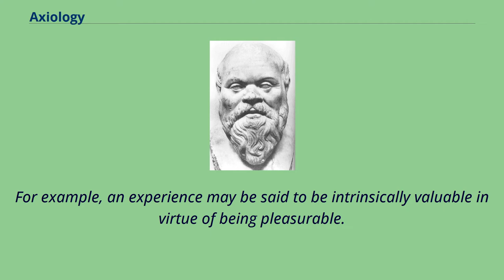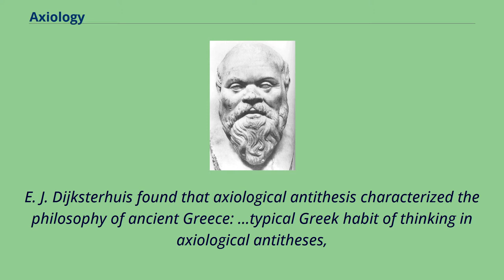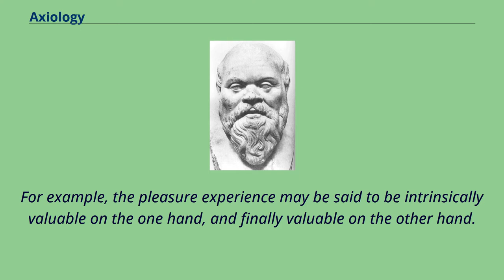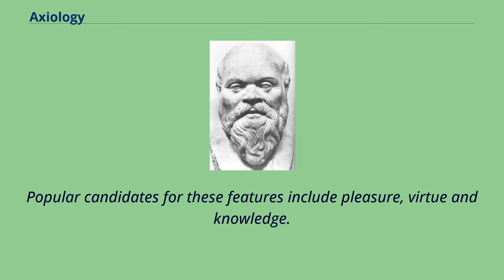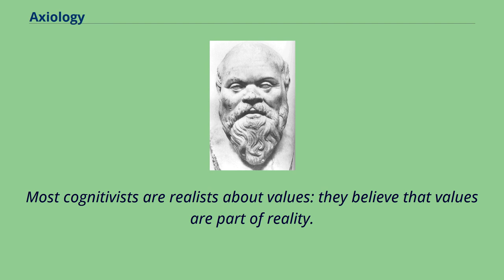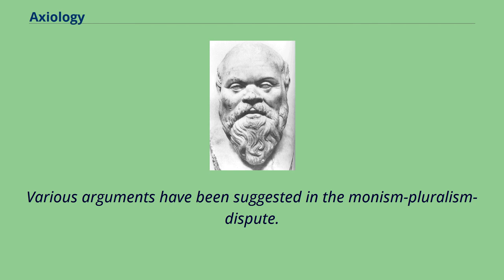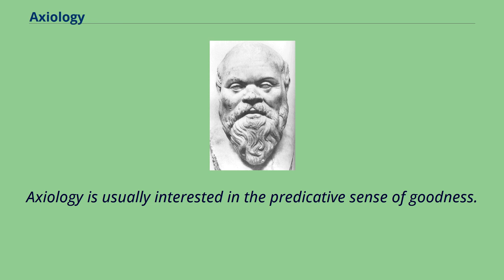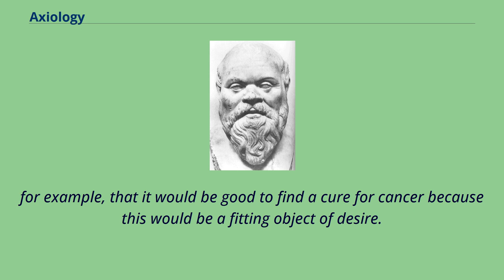Axiology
Meta-ethics
Axiology （from Greek ἀξία, axia: "value, worth"; and -λογία, -logia: "study of"） is the philosophical study of value.
It includes questions about the nature and classification of values and about what kinds of things have value.
It is intimately connected with various other philosophical fields that crucially depend on the notion of value, like ethics, aesthetics or philosophy of religion.
It is also closely related to value theory and meta-ethics.
The term was first used by Paul Lapie, in 1902, and Eduard von Hartmann, in 1908.
The distinction between intrinsic and extrinsic value is central to axiology.
One conceptualization holds that something is intrinsically valuable if it is good in itself or good for its own sake.
It is usually held that intrinsic value depends on certain features of the valuable entity.
For example, an experience may be said to be intrinsically valuable in virtue of being pleasurable.
Extrinsic value, by contrast, is ascribed to things that are valuable only as a means to something else.
Substantive theories of value try to determine which entities have intrinsic value.
Monist theories hold that there is only one type of intrinsic value.
The paradigm example of monist theories is hedonism, the thesis that only pleasure has intrinsic value.
Pluralist theories, on the other hand, contend that there are various different types of intrinsic value, for example, virtue, knowledge, friendship, etc.
Value pluralists face the problem of explaining whether or how the different types of value can be compared when making rational decisions.
Some philosophers state that values do not exist on the most fundamental level of reality.
One such view holds that a value statement about something just expresses the speaker's a...